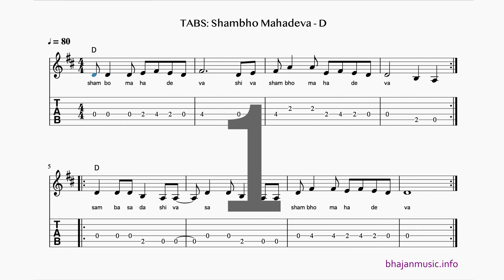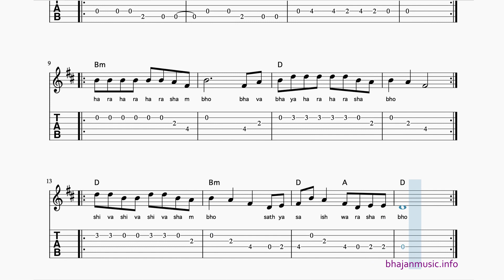Shambho Mahadeva chords, guitar tabs & lyrics - D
LEARN this bhajan with guitar TABS book .

Learn how to play Shambho Mahadeva on the guitar with guitar tabs

Shambho Mahadeva Shiva Shambho Mahadeva
Samba Sada Shiva Sai Shankara Shambho Mahadeva
Hara Hara Hara Shambho Bhava Bhaya Hara Hara Shambho
Shiva Shiva Shiva Shambho Sathya Saishwara Shambho

Sai Bhajan Music Guitar Tabs
bhajan music
bhajan music guitar tabs
bhajan guitar tabs
guitar tabs for bhajans